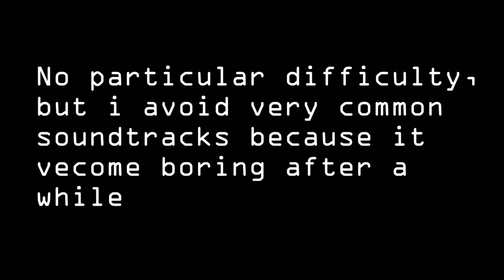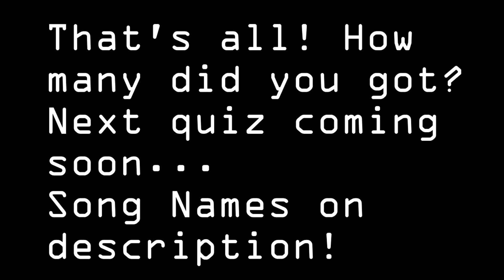Videogame OST Quiz! #1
DONT OPEN AT START ANSWERS BELOW
1.- Pledge of the demon - Yakuza 0
2.- Presto 2009 - Ace attorney investigations
3.- Main menu - Dead by daylight
4.- Come on, again! - Mario & Luigi: Superstar saga
5.- Battle B2 - Shin Megami Tensei IV
6.- Arashi no saxophone (Arranged) - The King Of Fighters 96
7.- It has to be this way - Metal Gear Rising
8.- Break a spell - Guilty Gear Xrd Rev2
9.- Bloody destiny - Persona 1 PSP
10.- True love makin' - Capcom vs SNK 2
11.- Minor Circuit - Punch Out!
12.- Honeycomb Highway - Sonic series
13.- 4 minutes before death - Ghost Trick
14.- The monsters within - Left 4 Dead 2
15.- Trap Factory - Megaman ZX
16.- Ikoroshia - Super Danganronpa 2
17.- You blow my mind - Street Fighter III
18.- Pride Battle - Dead Rising 3
19.- Pepper Steak - OFF
20.- Potential for anything - VVVVV